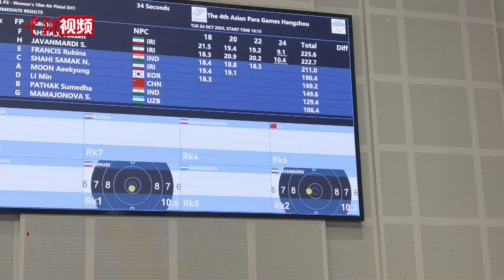杭州第4届亚残运会温馨一刻 妈妈运动员抱着3个月大的宝宝一同领奖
10月24日，杭州第4届亚残运会中出现了非常温馨的画面。当日在SH1级女子10米气手枪决赛中，伊朗代表团运动员萨雷赫.贾万马尔迪以233环的总成绩获得该项目的银牌。因为正处于哺乳期，颁奖典礼中她抱着自己3个月大的宝宝一同上台领奖，官方还特意为她的宝宝额外颁发吉祥物"飞飞"作为礼物。